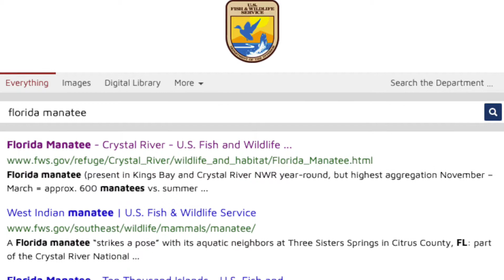La aventura de Pancho, un manatí de la Florida en Quintana Roo.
Los expertos de Ecosur y AMHMAR han seguido la pista de PanchoElManatí, un ejemplar de manatí de la Florida, EEUU, en las costas de QuintanaRoo. Descubre porqué este avistamiento es tan importante para entender mejor esta especie y apoyar su conservación, en especial lo que cada uno podemos hacer para cuidar a Pancho o a cualquier otro manatí silvestre: no darle de comer o beber y dejarlo nadar en paz.